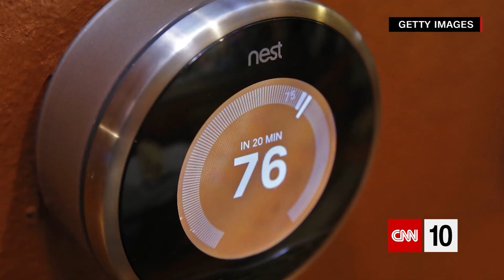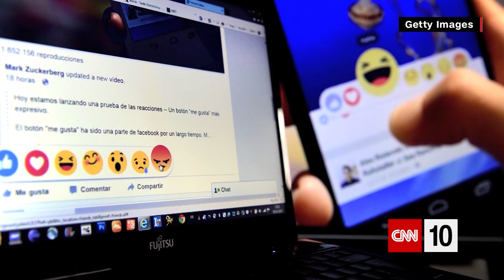Can The Internet Predict What You'll Do?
What can internet experts learn by people`s activity on social media?  It's been said that anyone who wants true privacy should avoid the internet, whether it's connected systems in your home that don't just answer questions or do your shopping, but hear everything you say or know when you get back from work, or the political leanings of people you follow online.  Everything that interests us has the potential to be tracked.